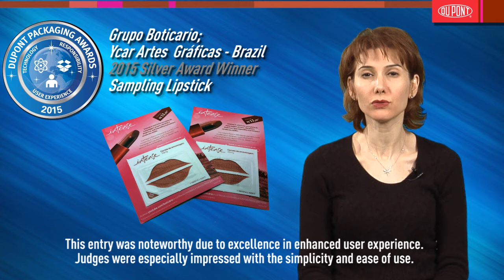Single-Use Lipstick - 2015 Silver Award Winner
Sampling Lipstick Puts Color on Lips and Confidence in Minds

Grupo Boticario; Ycar Artes Gráficas – Brazil

Single-use lipstick sampling completely changes the lipstick sampling experience in Brazil! Makeup testing can be an unsanitary experience for consumers. The shared sampling pots in stores may become a breeding ground for bacteria and germs that can cause minor to serious skin problems or infections. To solve this issue, Grupo Boticario developed a new way to test lipstick that provides a simple, engaging, and sanitary experience for customers.

The sampling lipstick is a single dose of lipstick “printed” on coated cardboard through a process similar to graphic printing. To test, the consumer simply removes the plastic film, folds the cardboard in half and applies the lipstick directly to her lips, without needing to use her fingers to spread the lipstick on. Each sampling lipstick is used once and then disposed. This simple, easy-to-use sampling solution offers consumers in Brazil a realistic preview of the lipstick color and texture and gives them confidence to purchase the product.

Honored for Excellence in Enhanced User Experience